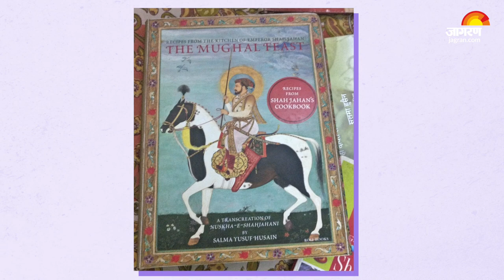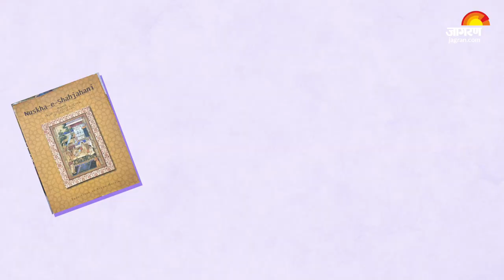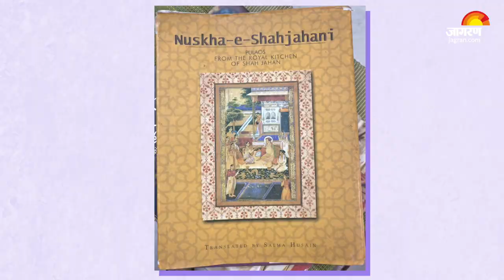Salma Hussain, Food Historian On Her Book 'The Mughal Feast',a Transcreation of 'Nuska-e-Shahjahani'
हमारे साथ हैं फ़ूड हिस्टोरियन एंड पर्सियन कॉलमिस्ट सलमा युसूफ हुसैन..हाल ही सलमा हुसैन उस समय चर्चा में आयी, जब उनकी बुक The Mughal Feast बाजार में आयी..जिसमें शाहजहां की रसोई के बारे में बताया गया है उस वक्त उनके खाने में कौन से मशाले  प्रयोग में लाये जाते थे...उसी की जानकारी देती है सलमा युसूफ की ये बुक.